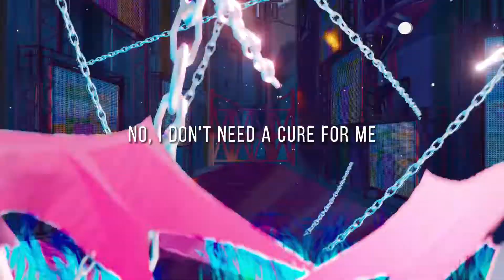Cure For Me (Vocal Cover w/3DAnimation) |LILISIBJ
原曲Aurora - Cure For Me (Karaoke)
动作数据；_mmd__aurora___cure_for_me__dl_by_xiilucynwiix_deor0ou
模型；莉莉丝编辑；服装；饼猫由由

stage
Extracted and worked: Awoomachine

Stage original and owned: SEGA/Craft Egg
kotami acc07
Fx: MES40/KH40
File provider: Yukikami
mme；Ikeno，针金P，おたもん，ビームマンこ、lobelia、kokibelia RAY 、化身バレッタ RC Wind